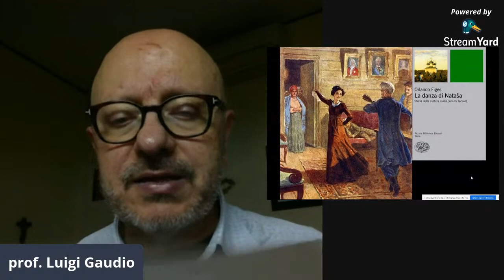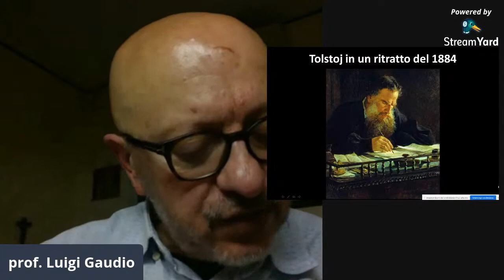Guerra e pace di Lev Tolstoi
Guarda le dirette live alle 20.45 con preavviso sulla pagina web del canale.